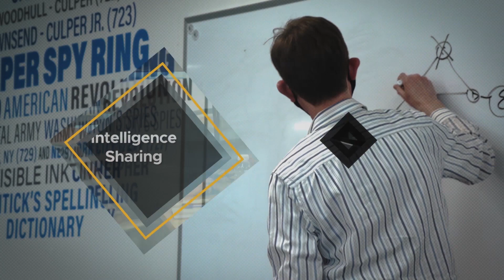Embracing a Zero Trust Mindset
Dr. Josiah Dykstra, host of NSA’s Cybersecurity Speaker Series, speaks with Randy Resnick, the NSA Zero Trust Strategic Lead about the principles of the Zero Trust cybersecurity model for securing enterprise networks.